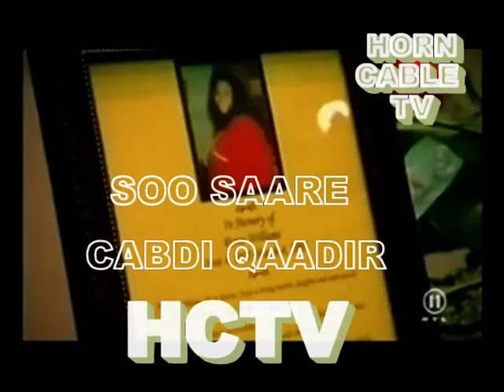hooyada dunida ugu buuranreniwilyam1qaybt afaraad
barn dhacdooyinka horn cable tv sosaare cabdiqadir coday